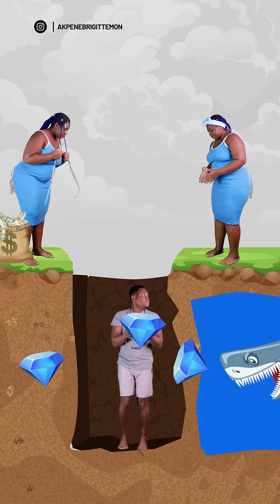When Love Meets Mortality | akpenebrigittemon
follow  or i will kick you